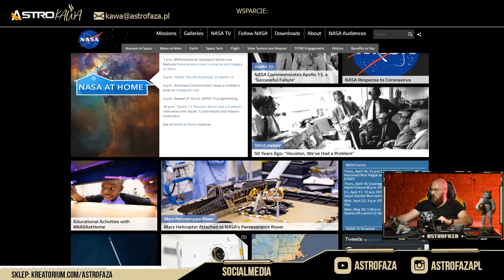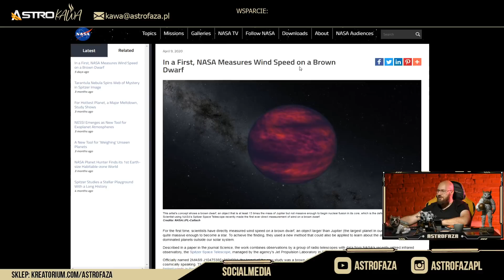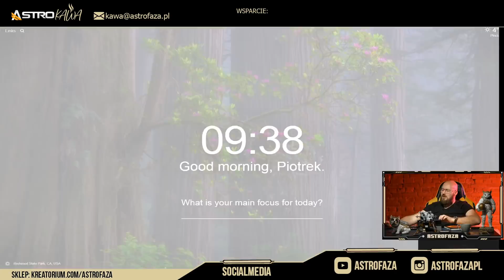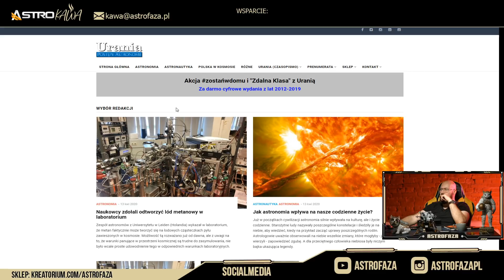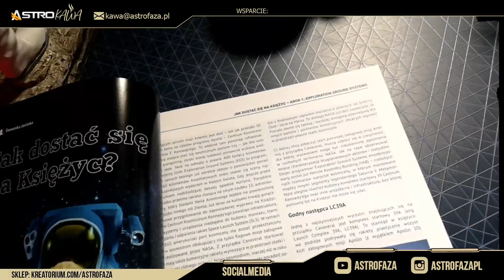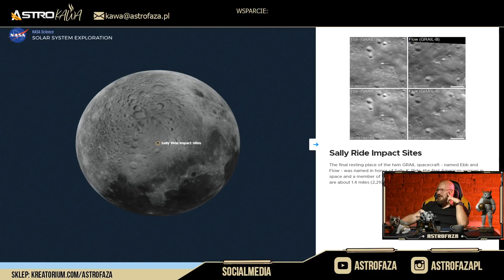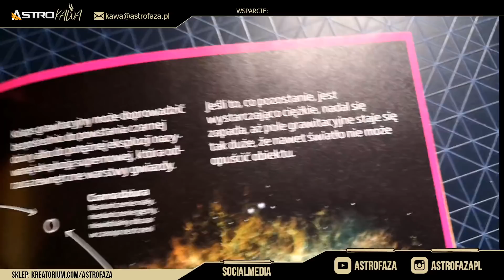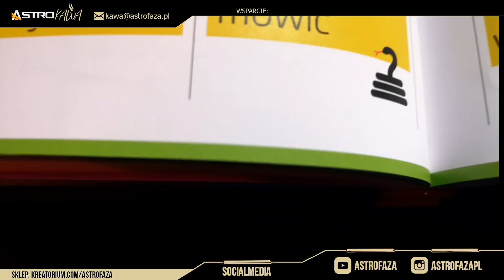Czarne dziury i nieprecyzyjna biblia - trochęAstroKawa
AstroKawa na żywo na fejsie Astrofazy od poniedziałku do środy o godzinie 9:00.

CREW
- montaż: Piotr Kosek

CREDITS